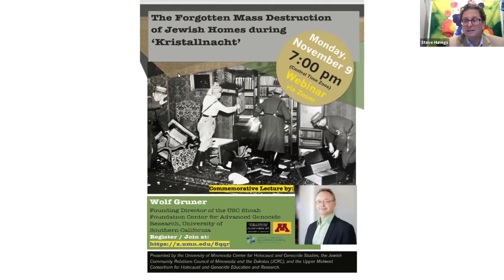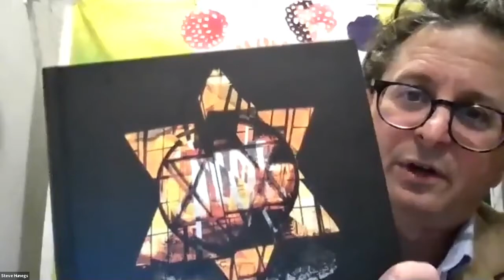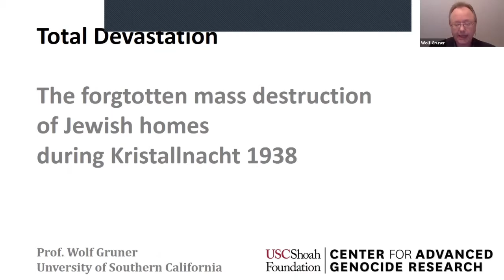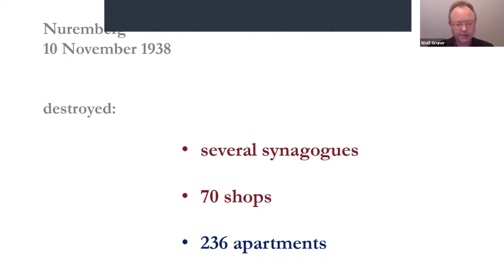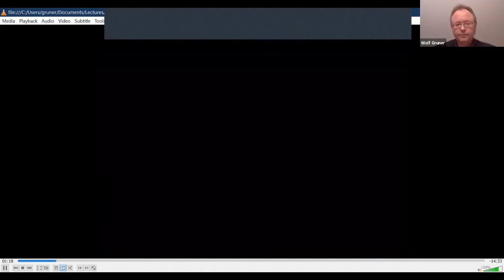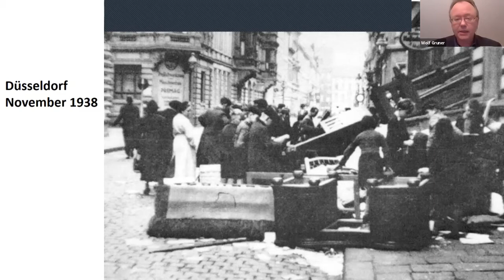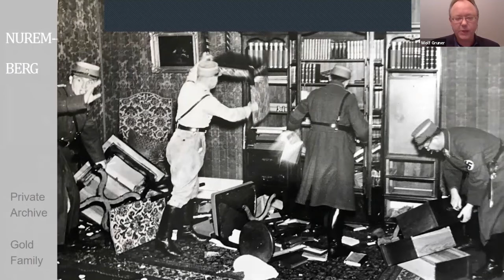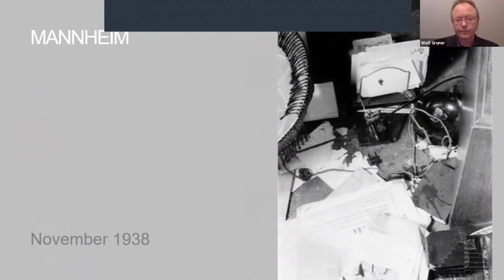Total Devastation: The Forgotten Destruction of Jewish Homes During Kristallnacht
The November pogrom is known by Holocaust scholars as one of the most analyzed events in Nazi Germany. Descriptions of Kristallnacht usually emphasize the attacks on synagogues and Jewish shops, sometimes schools and other Jewish institutions, yet rarely the destructions of private homes. Based on contemporary administrative reports and letters as well as postwar survivor testimonies, my research suggests that during that night Goebbels presumably ordered systematic and nationwide violent attacks aimed at Jewish homes. The resulting mass destruction of Jewish homes and apartments has never been studied neither in its scale and intensity nor its brutality and impact. For some cities, between 75 and 90 percent of the Jewish homes had been reported as vandalized. After the attacks, thousands of homes were left inhabitable, their windows broken and china, furniture, lamps, and paintings smashed to pieces. Humiliations, beatings, murder, and sexual violence accompanied the systematic destruction. More than burned synagogues or vandalized shops, indeed the systematic devastation of the last refuge of the German Jews: their homes, might explain, why so many German and Austrian Jews decided to flee or to commit suicide.

Wolf Gruner holds the Shapell-Guerin Chair in Jewish Studies, is Professor of History at the University of Southern California, Los Angeles since 2008 and is the Founding Director of the Center for Advanced Genocide Research at the University of Southern California Shoah Foundation since 2014.